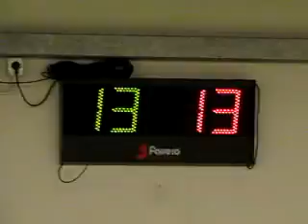14-04-2012-Fossolo Finale ABC Veschi-Baldoni G. Cavina A.-Pesci-22 13V 14R